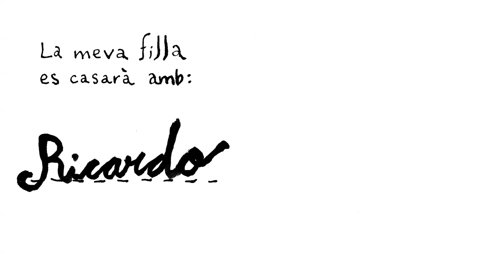I puritaniFINAL3 comprimit